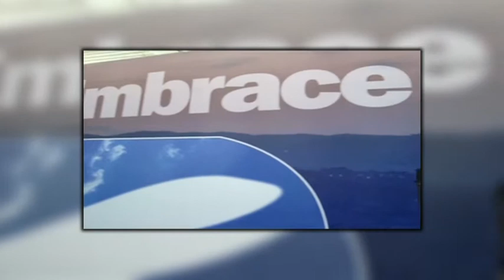Best practice POR FESR 2007-2013 Regione Umbria - Polo aerospaziale dell'Umbria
Umbria Aerospace - Una delle best practice del POR FESR Umbria. Grazie ai finanziamenti 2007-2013 cresce la competitività delle aziende umbre